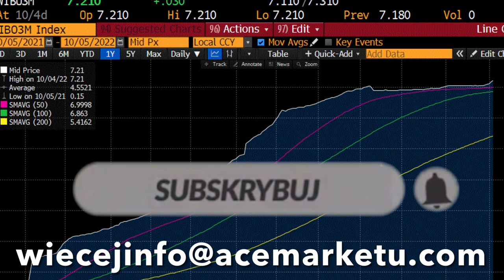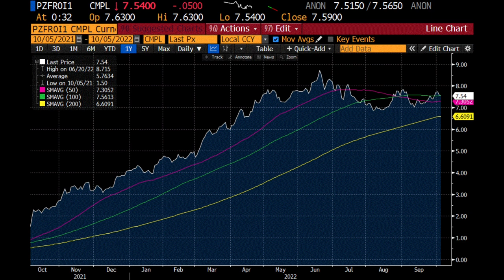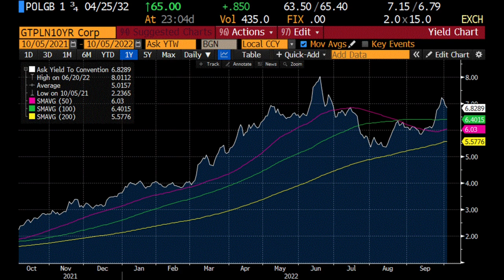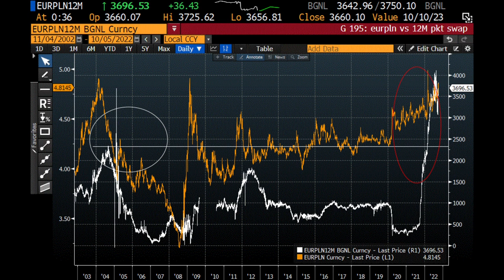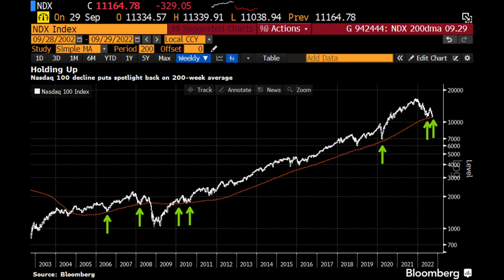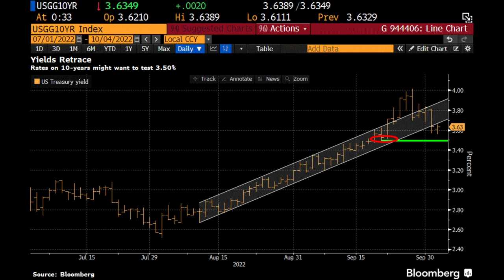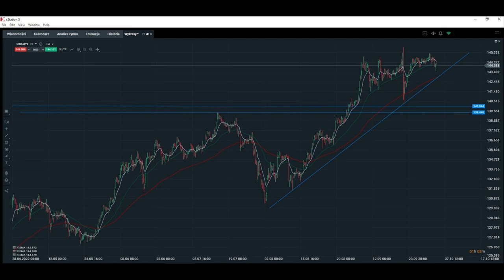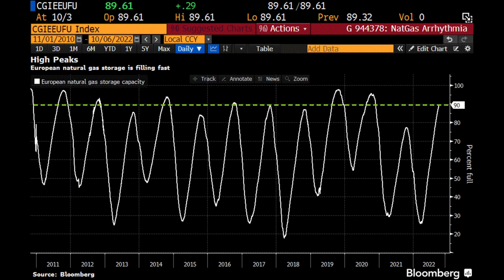Czy Dziś Będzie Podwyżka Stóp Procentowych w Polsce?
Czy dziś będzie podwyżka stóp procentowych w Polsce? Uwaga, co zrobi NBP, co zrobi RPP,  moja strategia inwestycyjna, PLN co dalej, stopy w Polsce w górę szybciej? Czy stopy procentowe w Polsce będą dalej rosnąć? Podwyżki stóp procentowych w Polsce kiedy? Kredyt, pożyczka, oprocentowanie co dalej? Stopa procentowa w Polsce perspektywy. Podwyżki stóp kiedy? Czy stopy procentowe będą rosnąć? Perspektywy dla stóp procentowych. Przyszłe stopy procentowe. Inwestowanie a podwyżki stóp procentowych. Zapraszam na odcinek.

Spis treści:

0:00 Wstęp
0:40 Czy dziś będzie podwyżka stóp w Polsce?
10:28 Indeksy giełdowe
15:00 Obligacje i dane makro
17:10 Bitcoin
17:44 Forex
18:30 Surowce